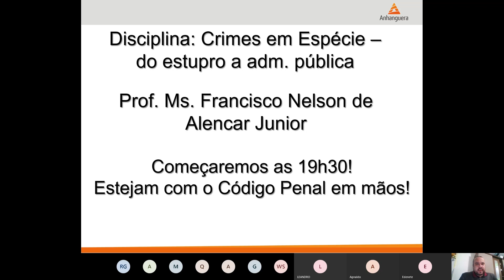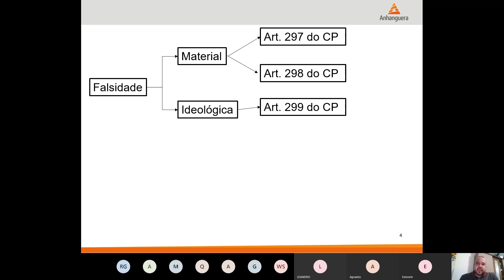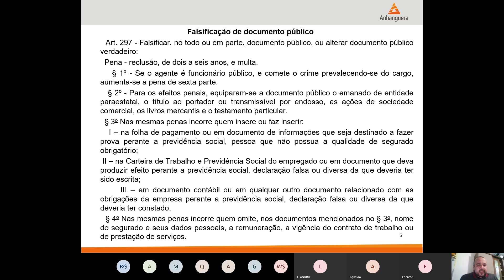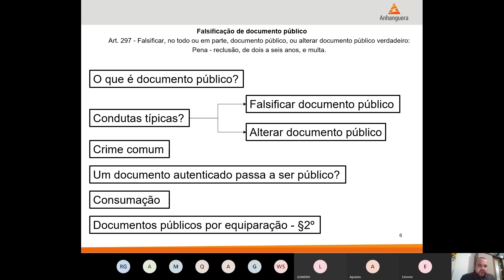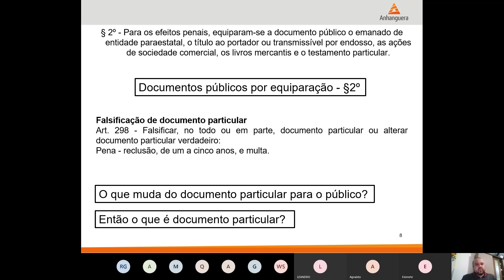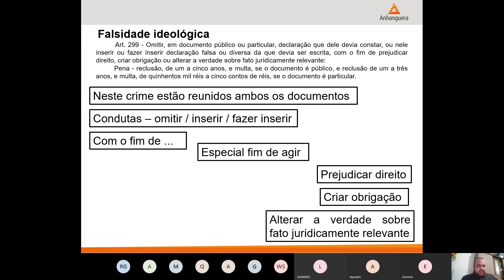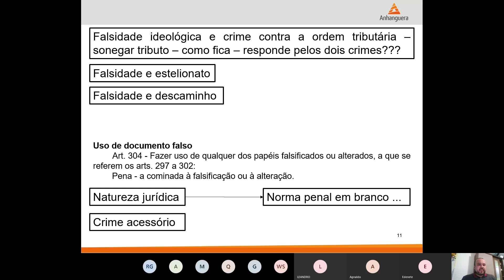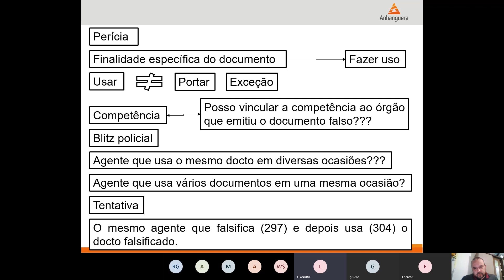Prof. Francisco Alencar - Crimes contra a fé pública - arts. 297 e s.s.